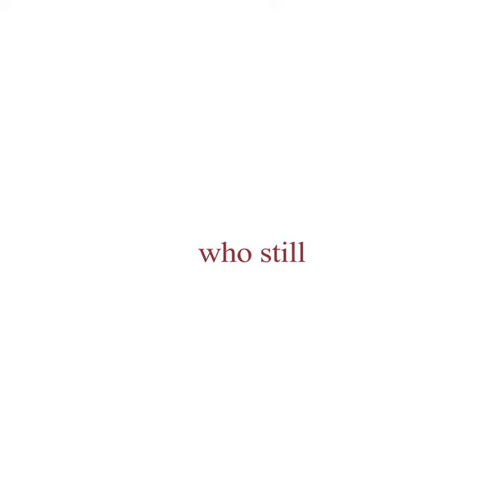Akatsuki no Yona | Ainsi bas la vida [mmv]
"I'm the only one who still hasn't let go."
manga: Akatsuki no Yona (Yona of the Dawn)
song: İndila - Ainsi bas la vida